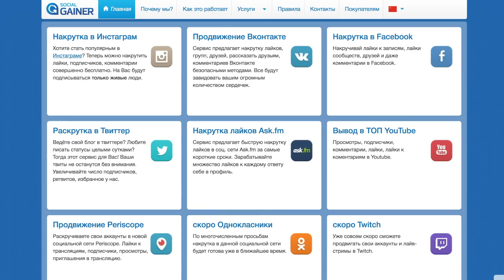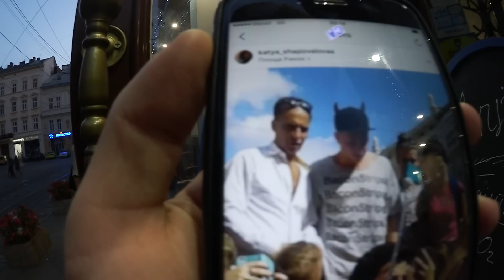VLOG: МОЕ ПОРАЖЕНИЕ - ЛОХ / Андрей Мартыненко